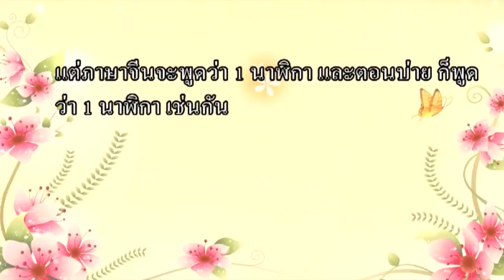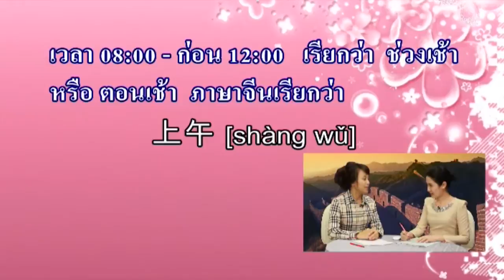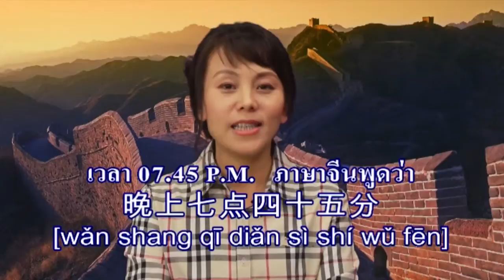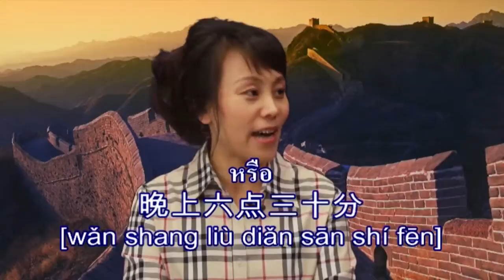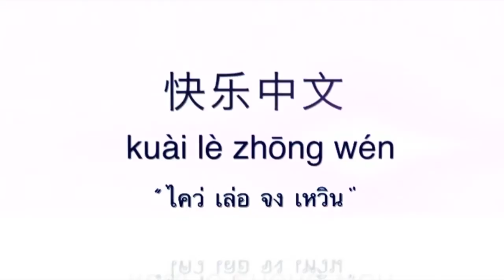I like Chinese บทสนทนา ตอนที่ 8 เวลา